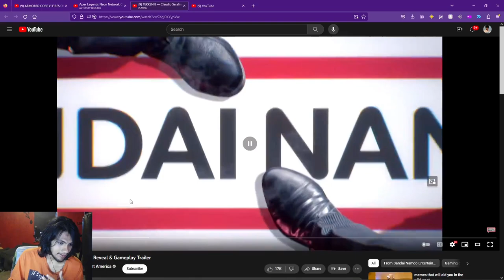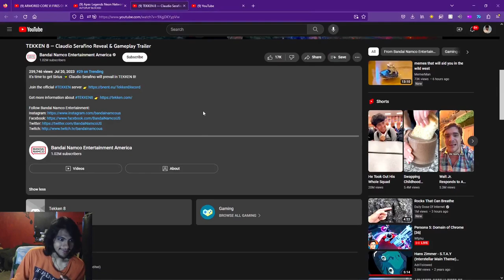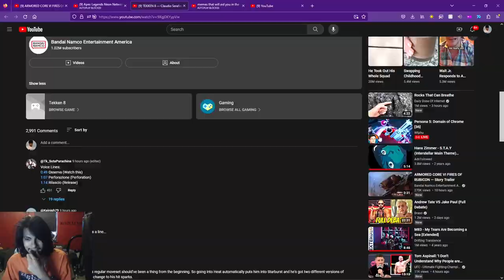Pinkweenie Reacts to TEKKEN 8 — Claudio Serafino Reveal & Gameplay Trailer